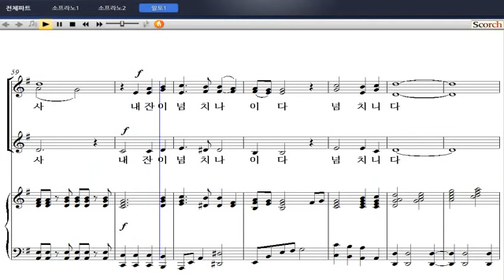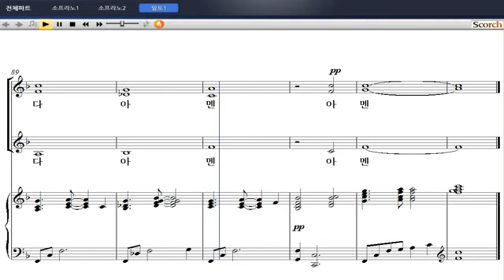[비앤비 여성성가 합창곡집] 18. 여호와는 나의 목자(윤지영 작곡) - 알토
[비앤비출판사] 비앤비 여성성가 합창곡집
18. 여호와는 나의 목자(윤지영 작곡) - 알토

'여성성가합창곡집'은 비앤비 성가 시리즈 '샬롬의 노래'와 '기쁨의 노래'에 수록된 곡들 중에서 쉬우면서도 은혜롭고 연주효과가 뛰어난 곡들을 엄선하여 여성을 위한 성가합창곡집으로 새롭게 편곡된 성가집입니다. 요즘 새롭게 떠오르는 작곡가 박지영 선생이 코러스 편곡을 하였습니다.